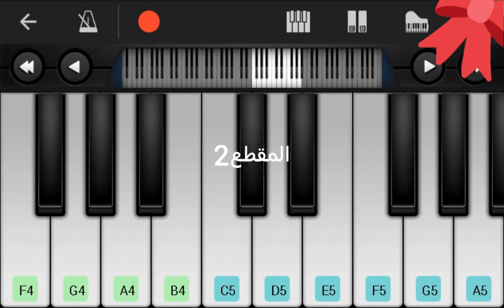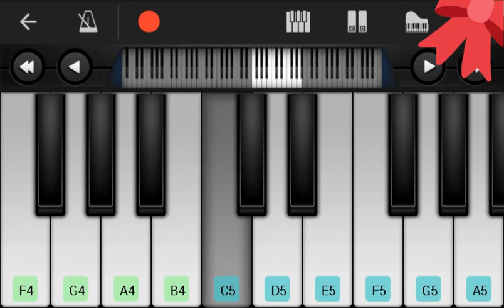space toon how to play detective conan on piano arabic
خاص بكل جديد ومميز من عروض الالعاب
 والانمي